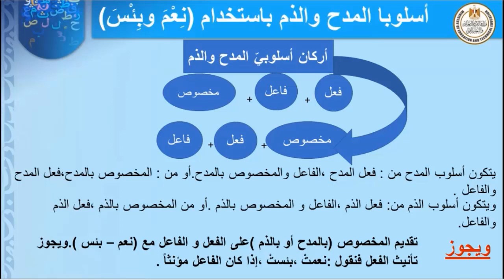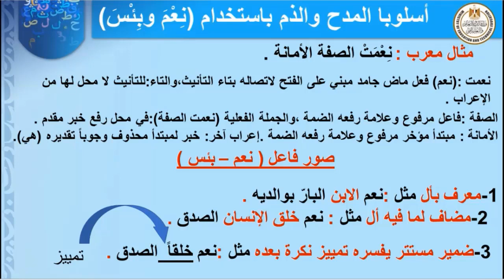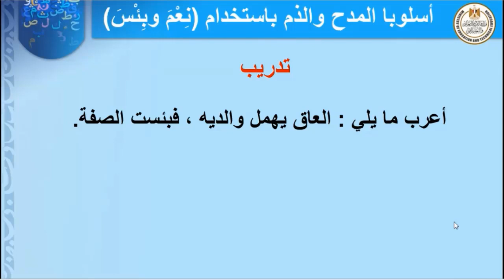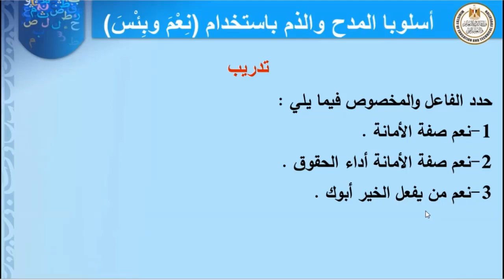لغة عربية الصف الثالث الاعدادي اسلوب المدح والذم باستخدام نعم وبئس